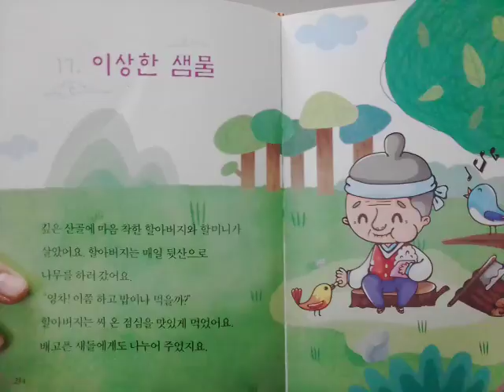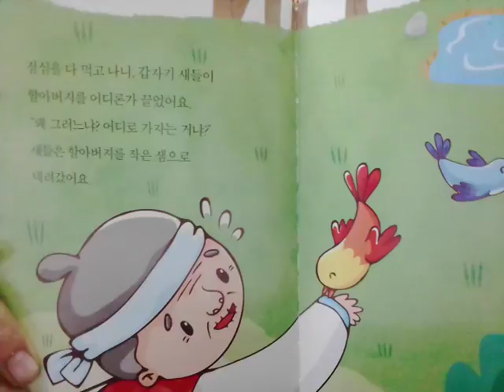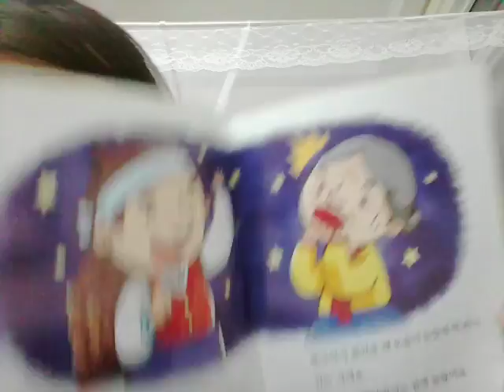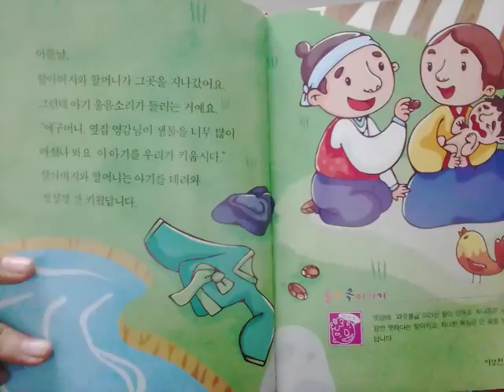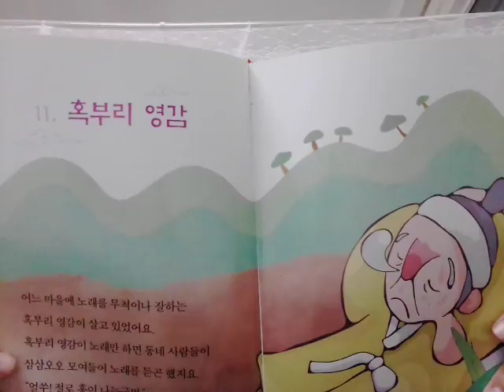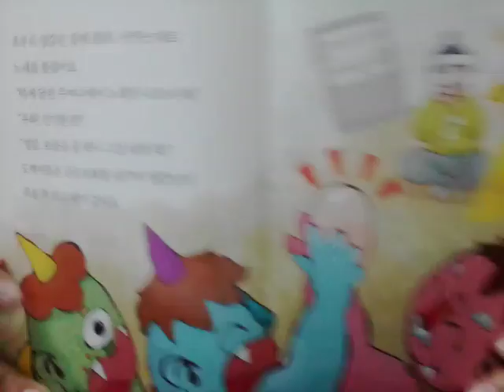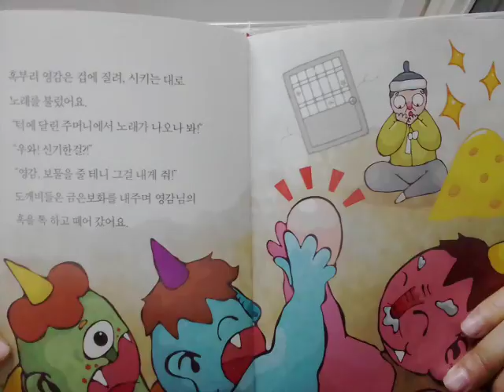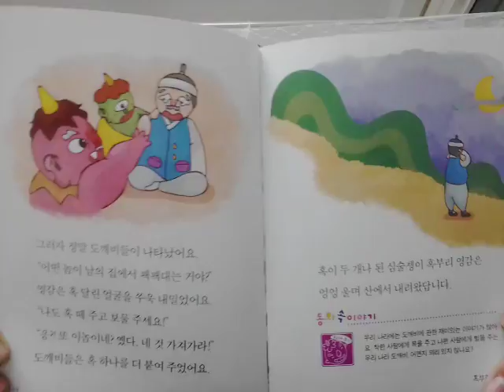‹Kids›Grace：전래동화 이상한 샘물